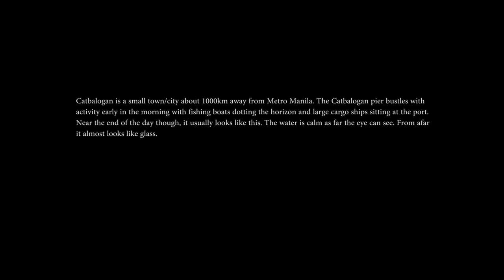"Sunset at the Pier" Phantom 3 standard Drone footage full HD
Catbalogan is a small town/city 1000km away from metro manila. The catbalogan pier bustles with activity early in the morning with fishing boats dotting the horizon and large cargo ships sitting at the port. Near the end of the day though, it usually looks like this. The water is calm as far the eye can see. From afar it almost looks like glass.

The pier is barely above water level. If you stand at the edge of it, and let the ground disappear from underneath you, you'd be enveloped in a panorama of sky and sea, with only the occasional boat to break the illusion of complete isolation. I might never get tired of it

Filmed using a phantom 3 standard drone:

This was only my 3rd drone flight. I still don't have to confidence to test its range, especially over water. Edited using: Premiere pro CC